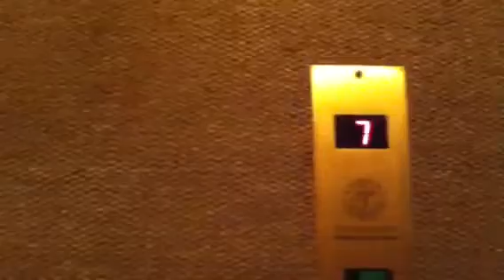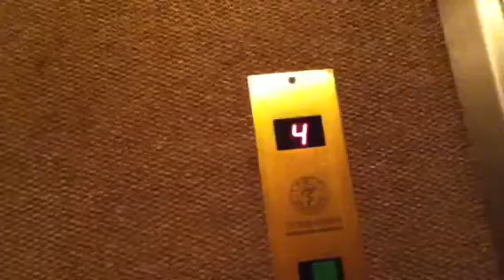Weird Nechushtan-Schindler elevator In laskov street in holon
Very weird elevator